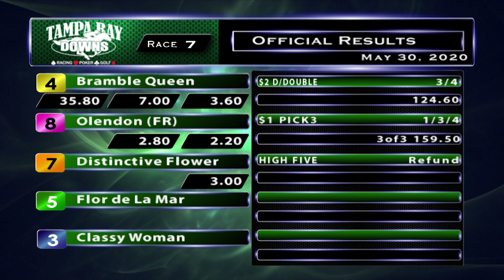May 30, 2020: Race 7